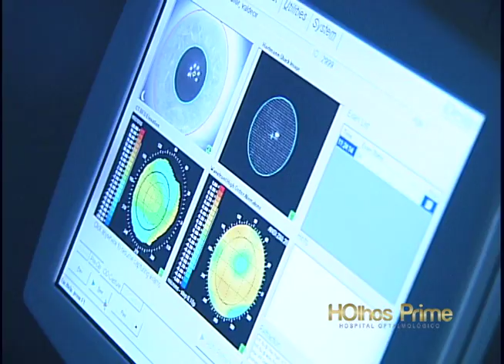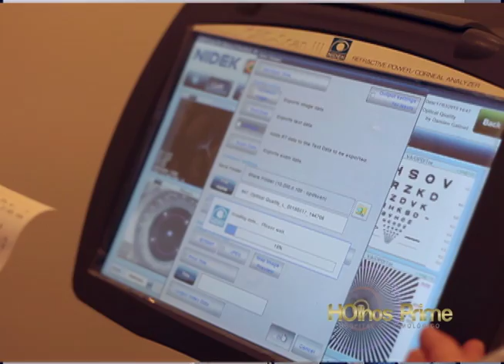HOlhos Prime 24 06 2015